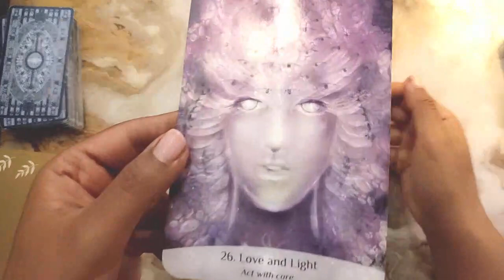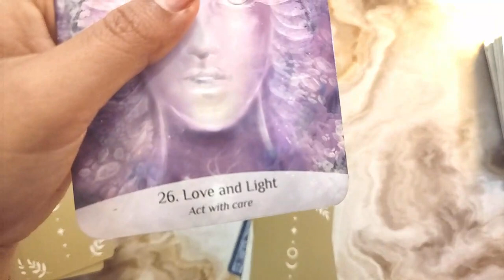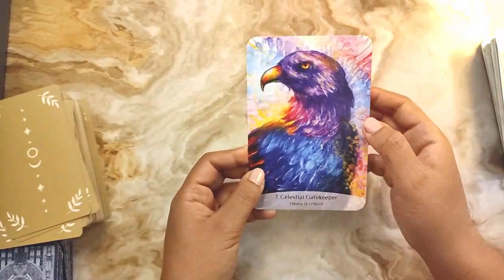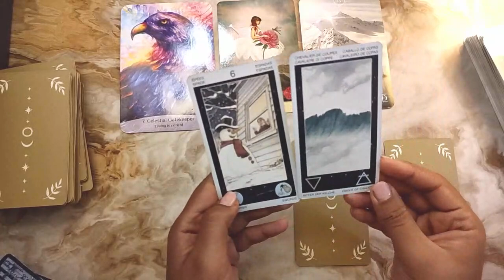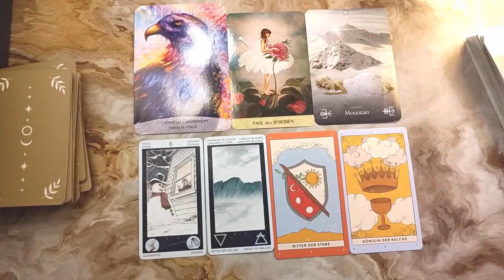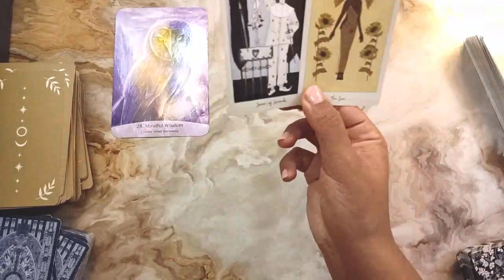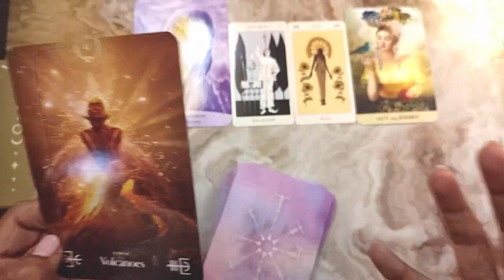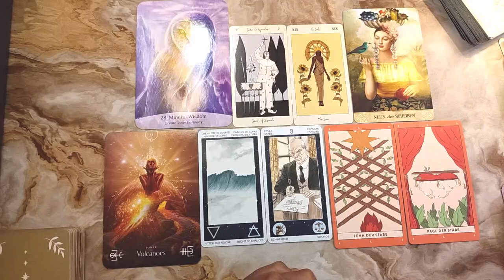The Gift That The Universe Has Prepared For You 💖 Watch What Happens 🔮 ☾Timeless ✴︎ Pick A Card☽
🌻PRIVATE READINGS ARE NOT AVAILABLE

🌻 Choose your Option and click on the timestamps below for your choice:

00:00    - Intro
00:03   ​ - Options
00:45    - 💚 Option 1
11:36    - 💛 Option 2
22:20    - 💙 Option 3

The readings and messages delivered have a purpose of empowerment and encouragement.
Readings are never a substitute for medical, legal or other professional help. **